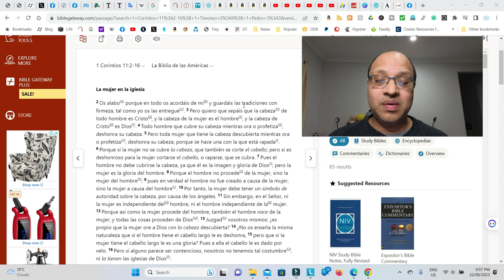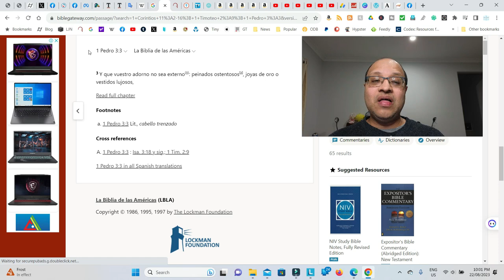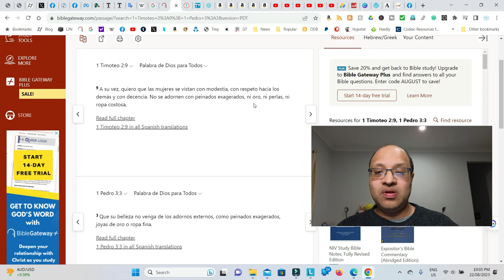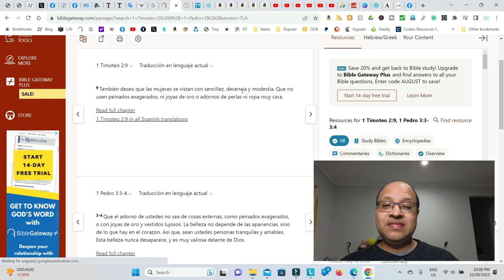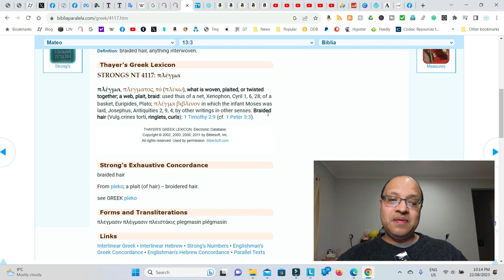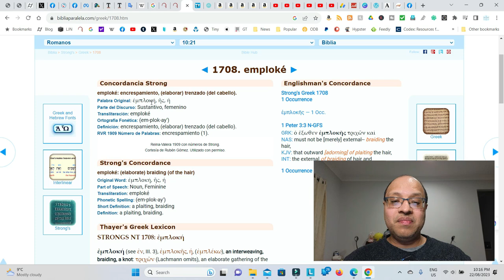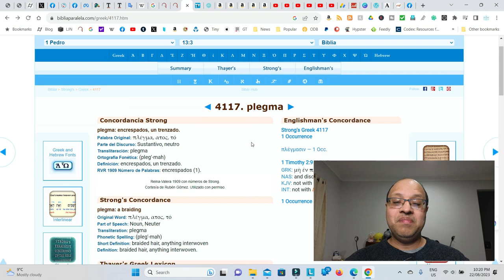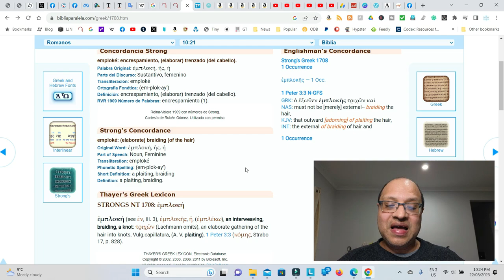¿Peinados Ostentosos? ¿Que Dice la Biblia sobre los peinados Femeninos?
Para comprar el libro de William Barclay: